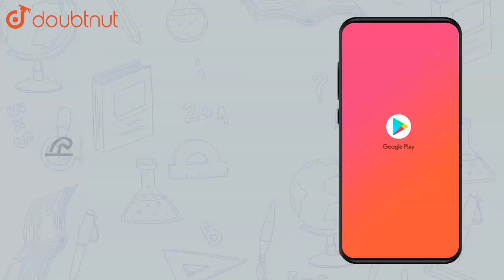The value of `(d)/(dx)(x^(x))` is - |Class 12 MATH | Doubtnut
The value of `(d)/(dx)(x^(x))` is -

Online Class में Admission लेने के लिए यहाँ click करें :
👉Class 12 | CBSE Boards | English Medium :

👉 Have Any Query? Ask Us.